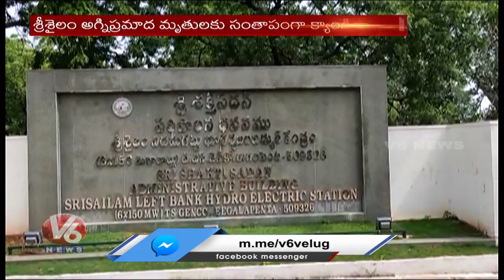TS Genco Employees Holds Candle Rally For Srisailam Victims | V6 News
TS Genco Employees Holds Candle Rally For Srisailam Victims.